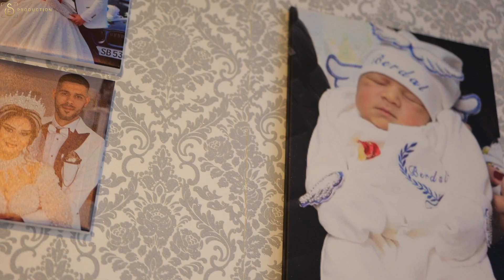Rojden den na Berdal